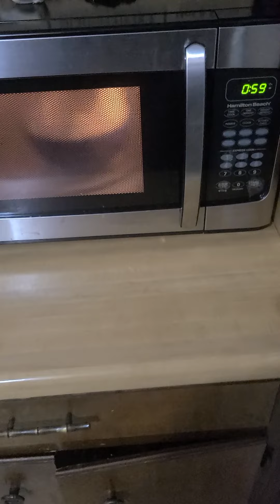nieve provocada por el gobierno verdad o mentira?